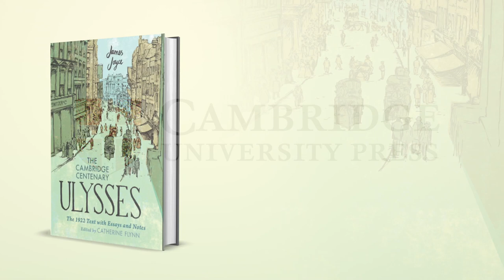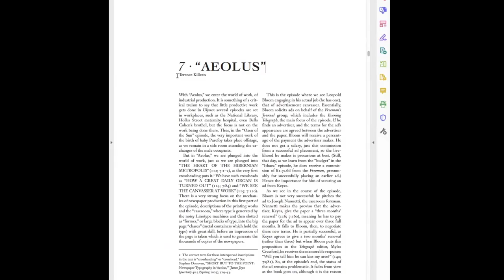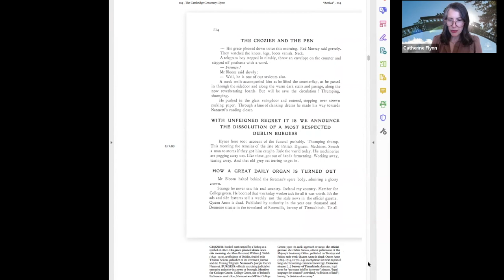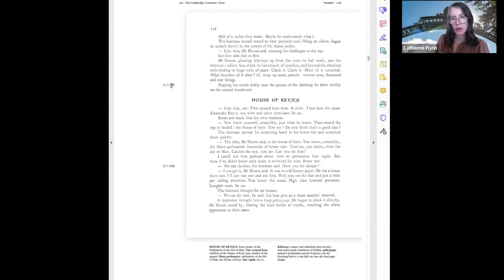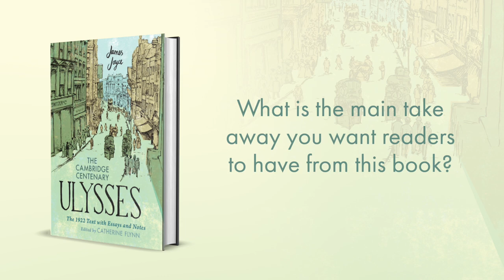The Cambridge Centenary Ulysses - Author Video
This book offers accessible support and lively discussions of Joyce’s novel to curious general readers as well as students. Its eighteen essays by leading Joyce scholars on the eighteen chapters of the book are also of interest to scholars.